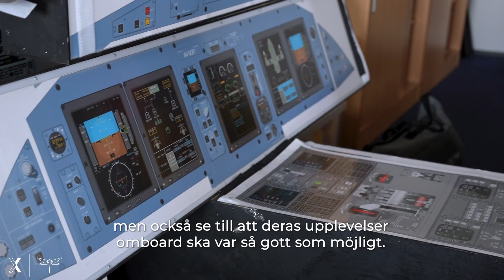Ta din chans idag och bli Cabin Crew hos oss! (Swedish)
Väx med oss i ett av de största kapacitetsleverantörerna i Europa!
Vi på Xfly söker nya fantastiska kollegor till vår bas – Stockholm Arlanda Airport.

Arlanda har varit en av Xflys största baser under de senaste 6 åren, där vi flyger för vår huvudkund SAS.

Xfly är medlem av Nordic Aviation Group, ett 100% statligt ägt företag med huvudkontor i Tallinn och med baser även i Stockholm, Köpenhamn, Sofia, Århus, Vilnius, Lissabon, Åbo, och nya baser som öppnar i München och Hamburg.

Vi driver även ACMI-produktion under ett wet-lease avtal för stora flygbolag inom Europa och sysselsätter för närvarande över 700 personer från 30 olika nationaliteter. Vårt team driver en flotta med 22 flygplan, fördelade på ATR72-600, CRJ900 och A320, och vi kommer att lägga till ytterligare tre Airbus A320 NEO under de kommande månaderna för den tyska marknaden.

Ta din chans idag och bli Cabin Crew hos oss!